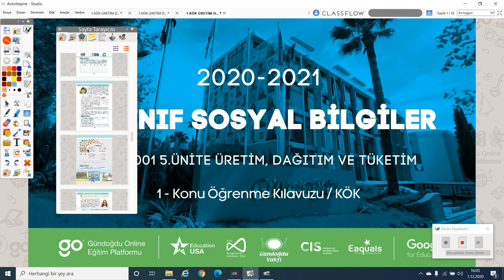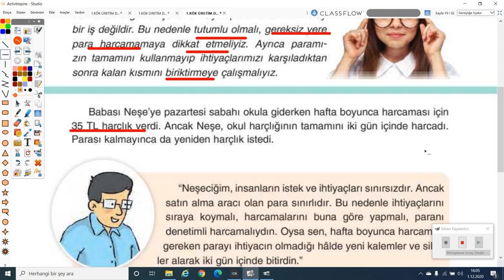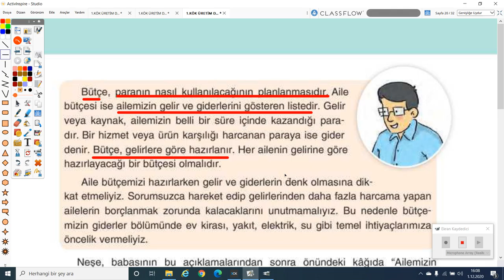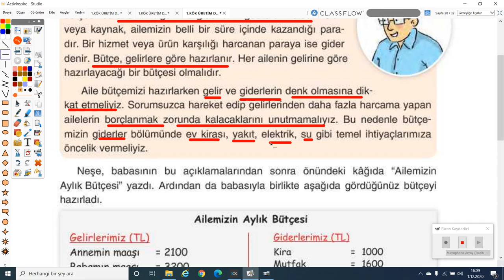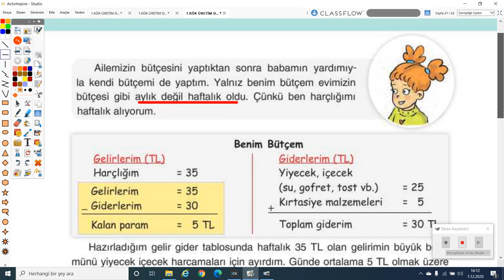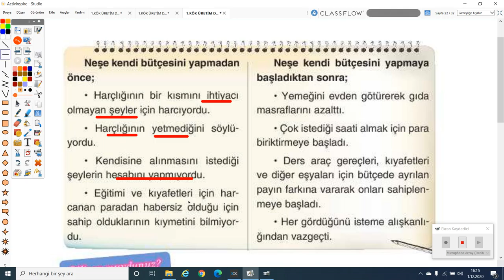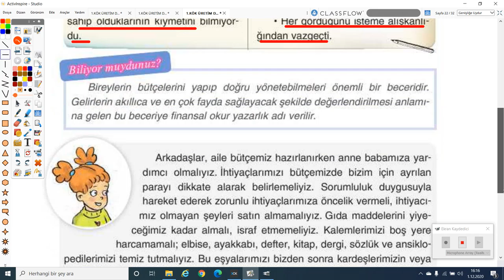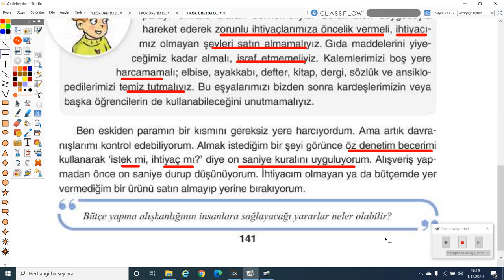2020-2021 4. Sınıf Sosyal Bilgiler S4001 - Üretim, Dağıtım ve Tüketim-5 | Anlatan İkbal Civan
GO İlkokul 4. Sınıf Sosyal Bilgiler S4001 - Üretim, Dağıtım ve Tüketim-5
1-KÖK (Konu Öğrenme Kılavuzu)
Anlatan: İkbal Civan
FAYDALI LİNKLER:
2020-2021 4.SINIF S4001 SOSYAL BİLGİLER MÜFREDATI:

21. yüzyılın çağdaş, Atatürk ilkeleri ve inkılâplarını benimsemiş, Türk tarihini ve kültürünü kavramış, temel demokratik değerlerle donanmış ve insan haklarına saygılı, yaşadığı çevreye duyarlı, bilgiyi deneyimlerine göre yorumlayıp sosyal ve kültürel bağlam içinde oluşturan, kullanan ve düzenleyen (eleştirel düşünen, yaratıcı, doğru karar veren), sosyal katılım becerileri gelişmiş, sosyal bilimcilerin bilimsel bilgiyi üretirken kullandıkları yöntemleri kazanmış, sosyal yaşamda etkin, üretken, haklarını ve sorumluluklarını bilen, Türkiye Cumhuriyeti vatandaşlarını yetiştirmektir.
1.Her öğrencinin birey olarak kendine özgü olduğunu kabul eder.
2. Öğrencilerin gelecekteki yaşamlarına ışık tutarak, bireylerden beklenen niteliklerin geliştirilmesine duyarlılık gösterir.
3.Bilgi, kavram, değer ve becerilerin gelişmesini sağlayarak, öğrenmeyi öğrenmenin gerçekleşmesini ön planda tutar.
4.Öğrencileri düşünmeye, soru sormaya ve görüş alışverişi yapmaya   özendirir.
5.Öğrencilerin fiziksel ve duygusal açıdan sağlıklı ve mutlu bireyler olarak yetişmesini amaçlar.
6.Millî kimliği merkeze alarak, evrensel değerlerin benimsenmesine önem verir.
7. Öğrencilerin kendi örf ve âdetleri çerçevesinde ruhsal, ahlâkî, sosyal ve kültürel yönlerden gelişmesini hedefler.
8.Öğrencilerin haklarını bilen ve kullanan, sorumluluklarını yerine getiren  bireyler olarak yetişmesini önemser.
9.Öğrencilerin toplumsal sorunlara karşı duyarlı olmasını sağlar.
10.Öğrencilerin öğrenme sürecinde deneyimlerini kullanmasına ve çevreyle etkileşim kurmasına olanak sağlar.
11. Her öğrenciye ulaşabilmek için öğrenme-öğretme yöntem ve tekniklerindeki çeşitliliği dikkate alır.
12. Periyodik olarak, öğrenci çalışma dosyalarına bakılarak öğrenme ve öğretme süreçlerinin akışı içerisinde değerlendirmeye olanak sağlar.